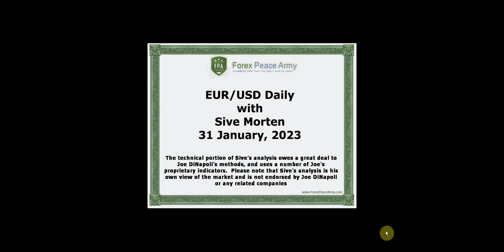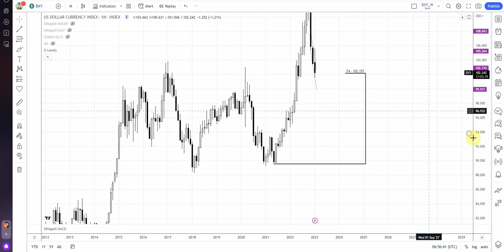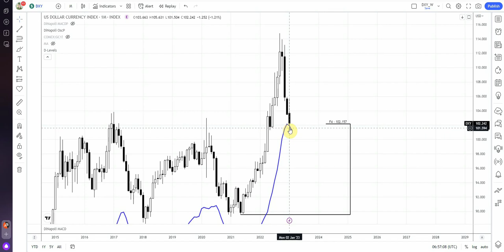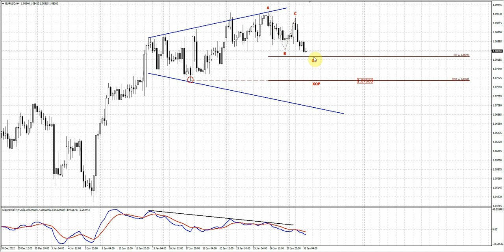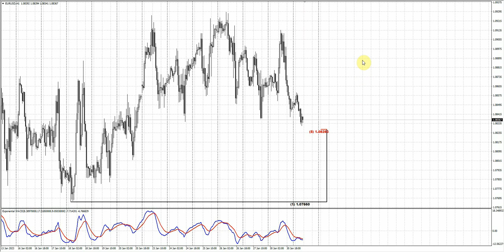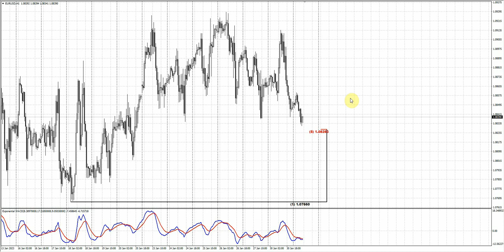ForexPeaceArmy| Sive Morten Daily EUR/USD 01.31.23